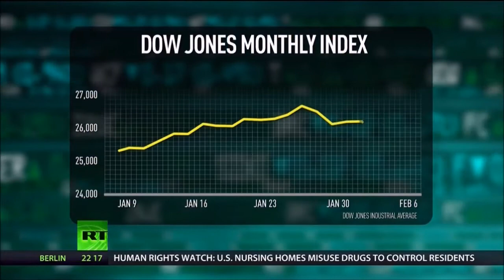Melissa Armo | The STock Swoosh | RT America | Boom Bust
Melissa Armo On RT America BOOM BUST-2-6-2018